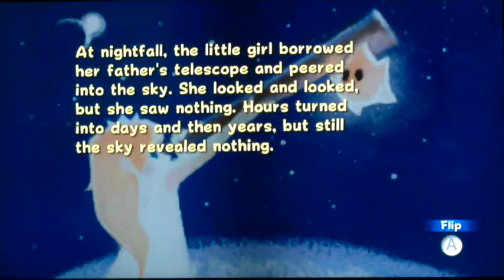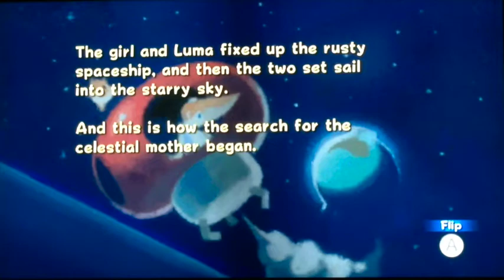Super Mario Galaxy Let's Play through Gamer pt# 8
Welcome to the galactic episode of Super Mario Galaxy. Today we were be going to the Observatory library to tell the story of Rosalina and Luma born long ago. For this episode were be going to the kitchen and discover five new galaxies called the Beach Bowl galaxy to collect two for each power star, and discover the Hungry Luma showing up for hungry star bits transform to Drip Drop Galaxy that will be collecting the last power star.

Also link are in the description... click on those and keep on watching the rest of the previous you have just miss...